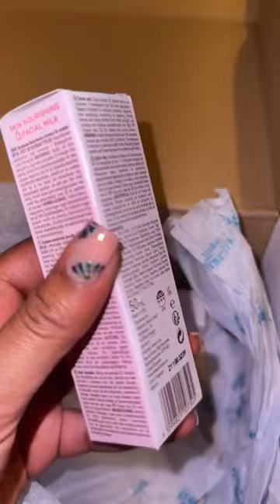HAWAIIAN TROPIC SUNSCREEN REVIEW